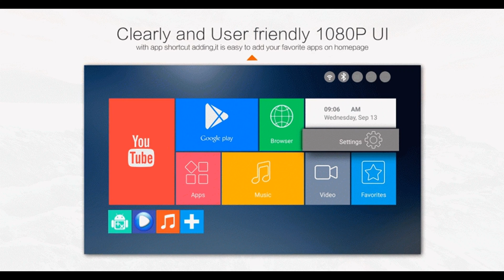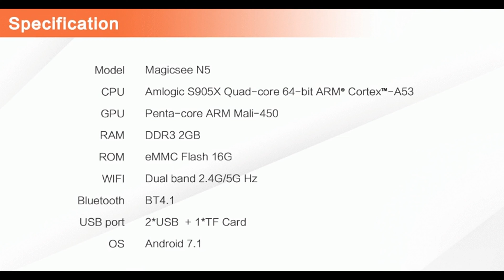MAGICSEE N5 Android TV OS TV Box Main Features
MAGICSEE N5 Android TV OS TV Box

Main Features

Model No. N5 : Quad Core 64bit Android HDMI TV BOX with TF Card Slot
OS : Android 7.1.2
CPU : Amlogic S905X Quad-core 64-bit ARM® Cortex™-A53
GPU : Penta-core ARM Mali-450
Language : Chinese, English, Germany, Thai, French,Russian,Italian,Spanish.
RAM : DDR3 2GB
Memory size : eMMC flash 16GB
Wireless : WiFi Dual band（2.4GHz/5GHz） IEEE 802.11a/b/g/n/ac
Bluetooth : BT4.1
Ethernet : 10M/100M

Vedio : UHD4K 60fpsHW decoding, supports multiple formats including HEVCH.265 10-bit, H.264

FHD 1080p 60fps HW encoding, supports H.264
Software Extension : Support Google Play & APK install

Image browser : Support JPG、JPEG、BMP、GIF、PNG、JFIF…etc photo format

I/O
USB port : 1*USB host + 1*USB OTG
SPDIF digital audio : *1
HDMI : HDMI 2.0 *1
A/V OUT : *1
ETHERNET : *1
Power Supply : 5V2A DC
TF card slot : For Micro SD card (TF card) *1
LED Display : Support

Packing List:
N5 BOX *1
HDMI Cable *1
Remote control *1 2 x AAA Battery ( not included )
manual *1
Giftbox packing *1

Note:
• This is MAGICSEE N5 , and there is no xiaomi logo on it ,please note that,thanks for your cooperation.
• When the goods arrive, the customer needs to go through customs clearance and pay customs duties.